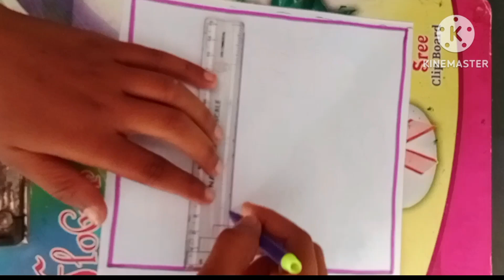how to draw a with Indian flag drawing 🇮🇳🇮🇳🇮🇳|for beginners easy painting independence day ideas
Indian flag drawing tutorial with easy painting
India flag draw
India Dil easy drawing
balloon flag India
India flag  craft ideas
easy flag drawing tutorial

India flag drawing tutorial step by step easy draw a independence day flag drawing